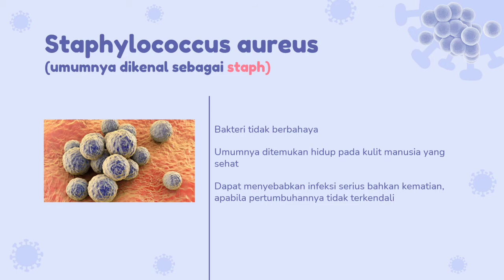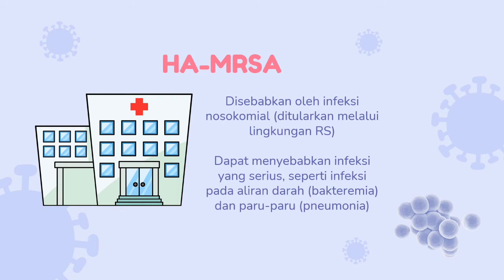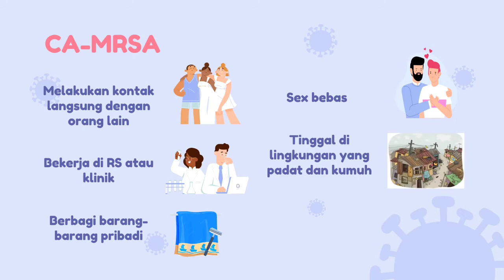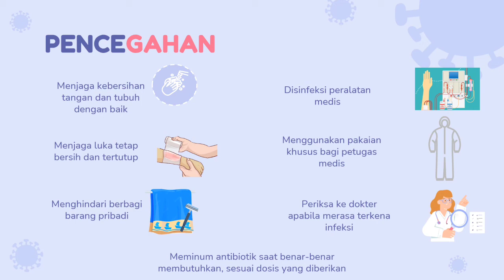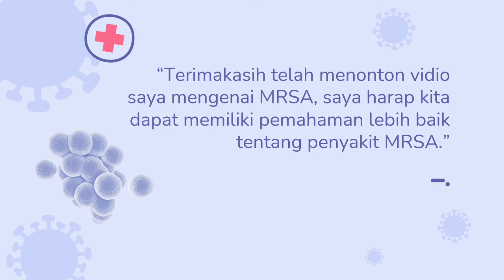Epidemiologi Penyakit Menular || MRSA (Methicillin-Resistant Staphylococcus aureus)